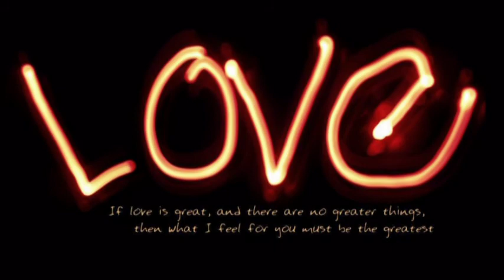VE LAI CHO ANH